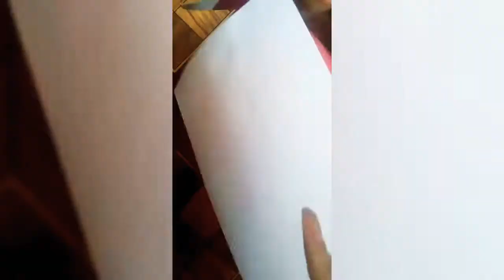How to make Eid Mubarak Card||Cards for Eid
Stay home
             Stay save